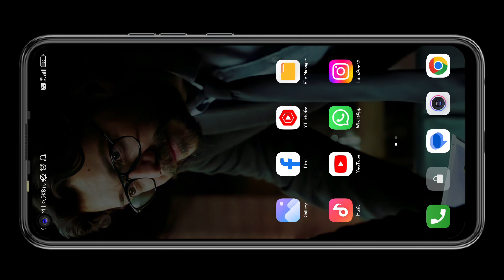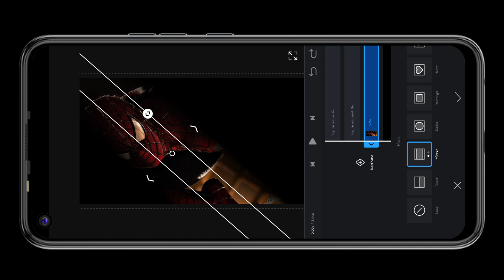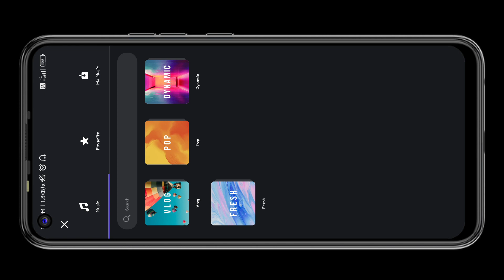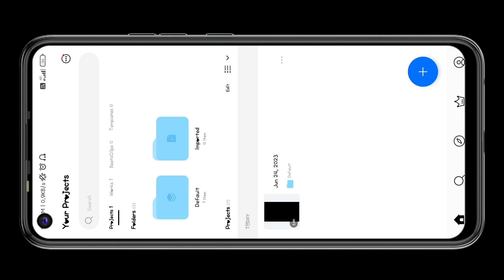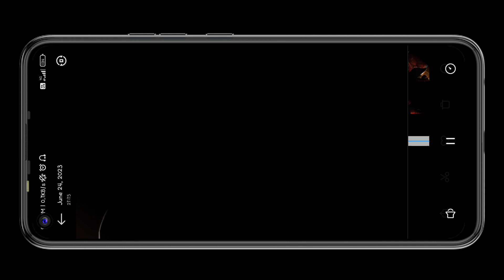Reels New Trending Video | Black Line Video Effect in VN | Black Slide Pic Video Editing in VN App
Hi Guys!!